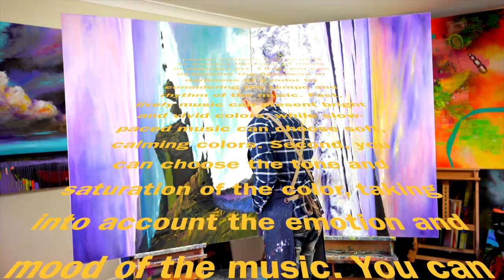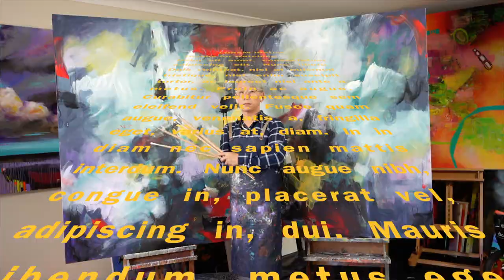How to abstract painting with acrylics / Beethoven "Moonlight" Sonata Op 27 No.2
Various methods can be used to express the color of music in abstract art. First, you can determine the lightness or darkness of a color by considering the tempo and rhythm of the music. Fast, lively music can present bright and vivid colors, while slow-paced music can choose soft, calming colors. Second, you can choose the tone and saturation of the color, taking into account the emotion and mood of the music. You can choose bright and vivid colors to express joy and vitality, and dark colors and cool tones to express sadness and melancholy. Finally, the shape and motion of sound in music can be represented by color and texture. For example, serene music can be represented using soft colors and dull textures. Using these methods, the colors of music can be expressed as abstract art.

추상화 미술에서 음악의 색채를 표현하기 위해서는 다양한 방법을 사용할 수 있습니다. 첫째로, 음악의 템포와 리듬을 고려하여 색상의 밝고 어두운 정도를 결정할 수 있습니다. 빠르고 활기찬 음악은 밝고 선명한 색상을 표현할 수 있고, 천천히 흘러가는 음악은 부드럽고 차분한 색상을 선택할 수 있습니다. 둘째로, 음악의 감정과 분위기를 고려하여 색상의 톤과 채도를 선택할 수 있습니다. 기쁨과 활력을 표현하기 위해서는 밝고 선명한 색상을, 슬픔과 우울함을 표현하기 위해서는 어두운 색상과 차가운 톤을 선택할 수 있습니다. 마지막으로, 음악에서 나오는 소리의 형태와 움직임을 색상과 질감으로 나타낼 수 있습니다. 예를 들어, 고요한 음악은 부드러운 색상과 흐릿한 질감을 사용하여 나타낼 수 있습니다. 이러한 방법들을 활용하여 음악의 색채를 추상화 미술로 표현할 수 있습니다.